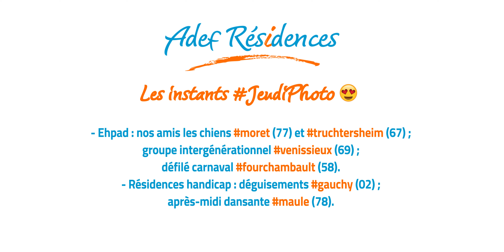Vidéo Jeudi Photos du 03 mars 2022 : instants de vie en Ehpad et en Résidences handicap.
Nos amis les animaux ont toujours la cote ! Ici avec deux chiens, le 1er à l’Ehpad de Moret (77) le 2ème à l’Ehpad de Truchtersheim (67). Ils apportent apaisement et procurent du bien-être, y compris pour des Résidents ayant des troubles cognitifs ou psychiques. On parle aussi de «médiation animale».
À l’Ehpad de Vénissieux (69), on retrouve un groupe intergénérationnel entre les Résidents et l’école primaire de quartier qui se retrouvent en atelier d’écriture pour apprendre ce que sont des injonctions autour d’un poète/rappeur.
Les masques ne tombent pas mais s’affichent haut et fort avec l’amusement festif des déguisements à l’Ehpad de Fourchambault (58) et à la Résidence handicap de Gauchy (02), pendant qu’à Maule (78) les Résidents en situation de handicap ont vécu une belle après-midi dansante.
Merci aux Résidents et aux professionnels pour ce nouveau jeudiphoto, partage d’arrêts sur images d’instants de vie dans nos ehpad et Résidence handicap.